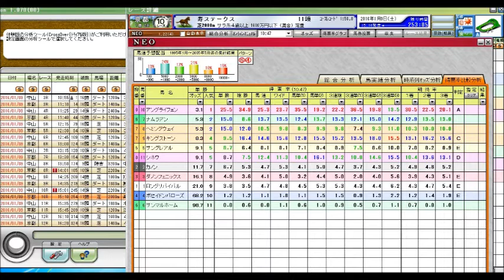寿ステークス 競馬予想参考データ 2016年 「競馬レース結果ハイライト」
愛知杯
日経新春杯
京成杯
中山金杯
京都金杯
有馬記念
中山大障害
阪神カップ
金鯱賞
凱旋門賞
競馬 名 勝負
競馬ラボ
競馬 実況
宝塚記念
菊花賞
日経新春杯
競馬ブログ
馬券術
競馬ブック
中京記念
jra-van
札幌記念
中山金杯
競馬 事故
京都大賞典
競馬 2ch
複勝 三連単
武豊
優駿
七夕賞
日刊競馬
高松宮記念
競馬ソフト 投資競馬
jra
ＪＲＡ
競馬
京都金杯
天皇賞（秋）
宝塚記念
北九州記念
東海ステークス
競馬ブック
競馬エイト
競馬の達人
重賞
競馬 名 実況
中山大障害
小倉記念
競馬
競馬予想
競馬場
競馬 ファンファーレ
安田記念
WIN5 万馬券 枠連
函館記念
競馬beat
競馬場
競馬ダイジェスト
ＪＲＡ－ＶＡＮ
競馬 予想
馬連 三連複 単勝 ワイド
新潟記念
G1
的中率
ジャパンカップ
馬券
競馬結果
天皇賞（春）
競馬 名実況
日経ラジオ
秋華賞
京成杯
名勝負
日刊コンピ
エリザベス女王杯
競馬beat
競馬儲ける
キズナ
フェアリーステークス
毎日王冠
競馬 感動
スプリンターズステークス
競馬新聞
デイリー杯２歳ステークス
競馬中継
オークス
競馬場の達人 林修
万馬券
競馬 名勝負
３連単
有馬記念
京都牝馬ステークス
回収率
競馬必勝法
毎日王冠
皐月賞
競馬 落馬